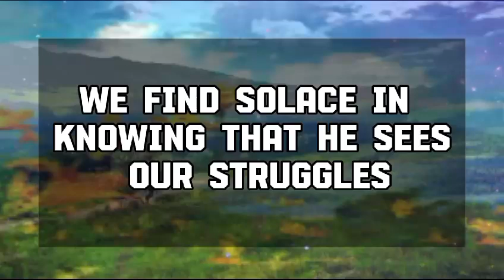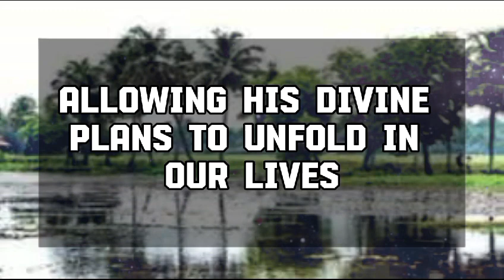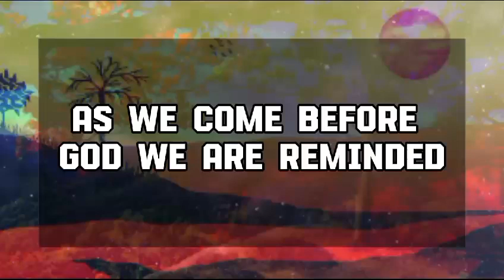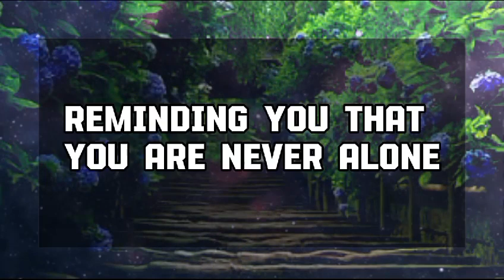Angel message: GOD SAID: LET THEM BE WHAT THEY WANT TO BE.💌 God message || Universe message